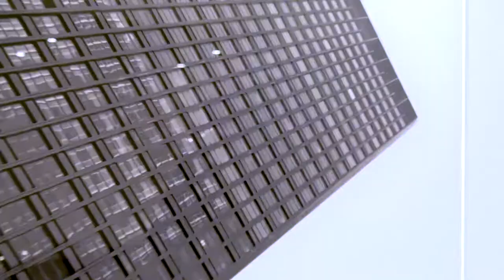Mendy Pellin learns what it takes to be successful from Stephen Siegel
Stephen Siegel, one of the most successful brokers in New York City, shares his secrets to success.

About "Hire Me"
Strap in with experts in marketing and interpersonal communication, financial advisers,
successful business owners, and social media stars for fun and friendly advice on taking the leap
from daydream to day job.